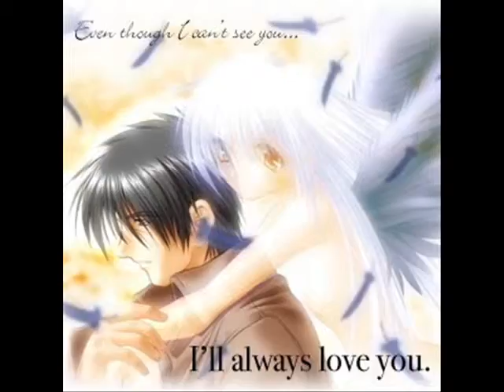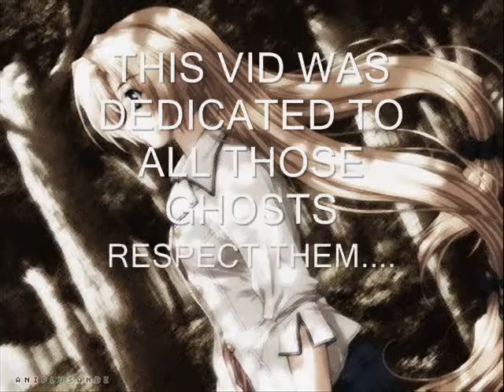A TRIBUTE TO ANIME GHOSTS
ok, i was bored and i wanted somtin 2 do =p
song: stand in the rain
artist: i forget.